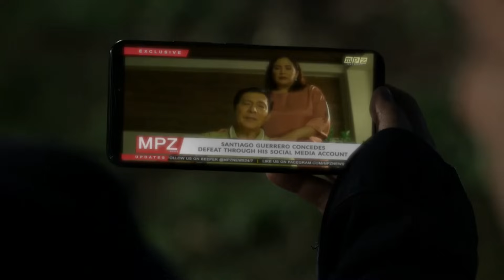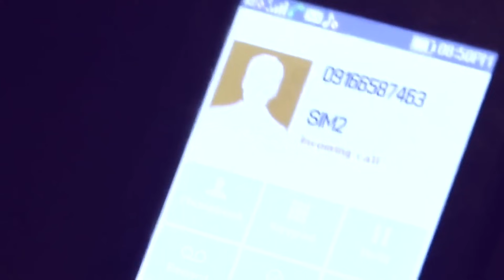Fast Cut Week 34 | The General's Daughter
The General's Daughter Fastcut Week 34.

The General's Daughter
The General's DaughterFastcut